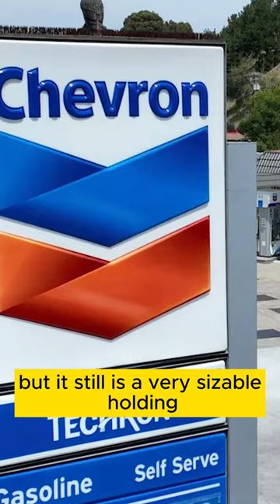78% of Warren Buffett's portfolio is in just five stocks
78% of Warrent Buffett's portfolio is in just five stocks